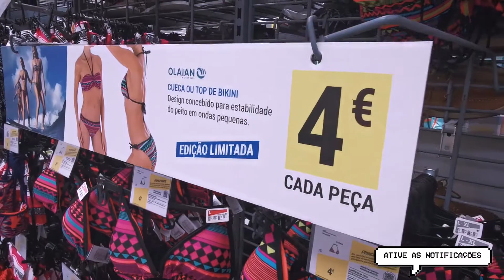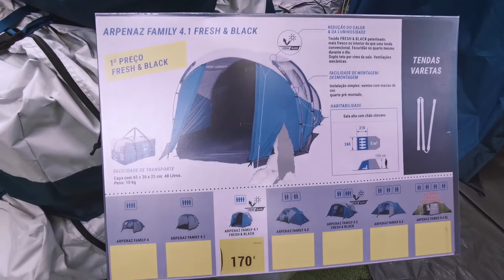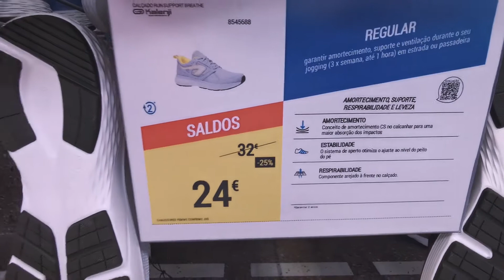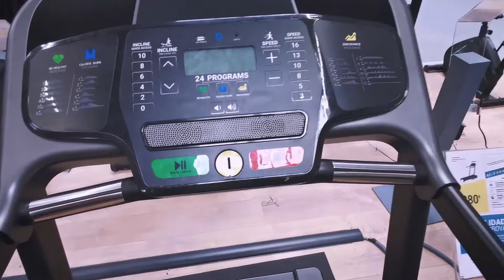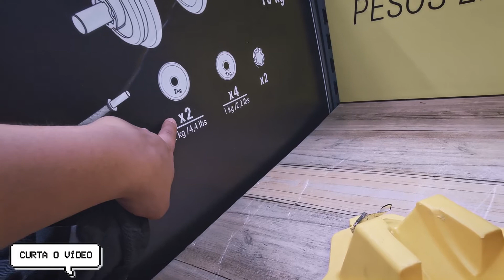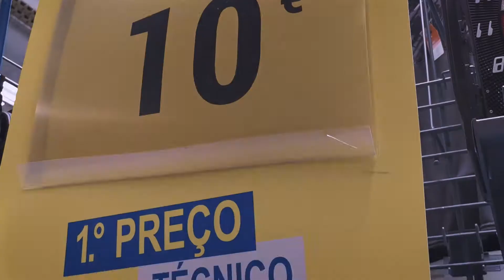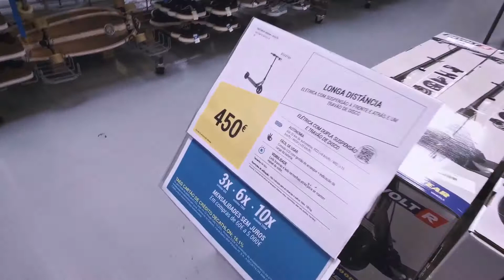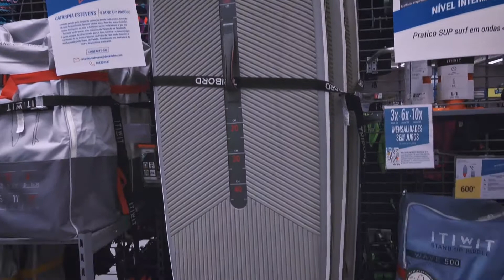PREÇOS BARATOS NA DECATHLON EM PORTUGAL 🇵🇹 | CASAL BUSCAPÉ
Tudo bem?

Neste vídeo, vamos mostrar para vocês alguns ótimos preços da DECATHLON em Lisboa! Confira e fique por dentro de valores dos mais variados itens esportivos e fitness que você vai encontrar aqui em Portugal!!!

Deixa aqui embaixo nos comentários o que você achou caro ou barato!